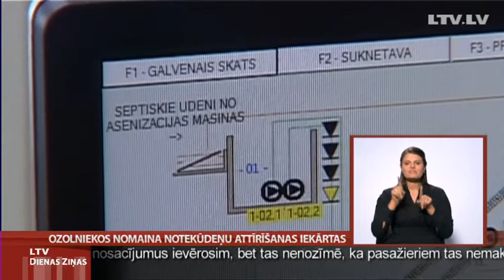Ozolniekos nomaina notekūdeņu attīrīšanas iekārtas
Jau vairākus gadus Ozolnieki tiek dēvēti par ''zaļo'' ciematu. Pirmās notekūdeņu attīrīšanas iekārtas Ozolniekos izbūvētas jau pagājušā gadsimta piecdesmitajos gados, bet šodien atklāja jaunu sistēmu. Tā ir pilnībā automatizēta, un, izejot pilnu attīrīšanas ciklu, blakus esošajā Iecavas upē atkal nonāks tīrs ūdens. TV Spektrs turpina.